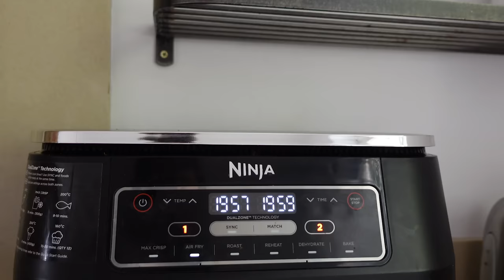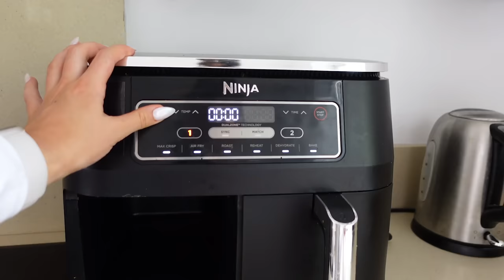WHAT I EAT IN A DAY | how I transformed my body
Every dream result starts with finding your flow; the rest will come easy. I will help you in my new program with limited early access spots; here it is

hi beauty! sharing what I eat in a day, my workout and how what I changed with my nutrition that has transformed my energy levels and body. These are all simple high protein, healthy and easy meals and yummy! let me know if you try any! ps this is a small insight into what I'm eating, not every day is the same! lot's of love xx

what i eat in a day, lose fat, maintain muscle, fat loss, healthy recipes, baked oats